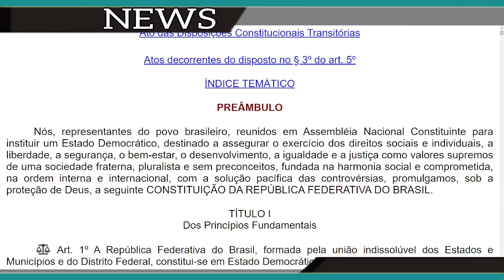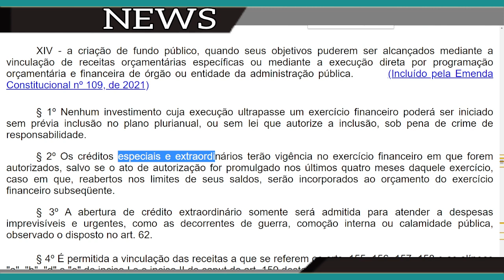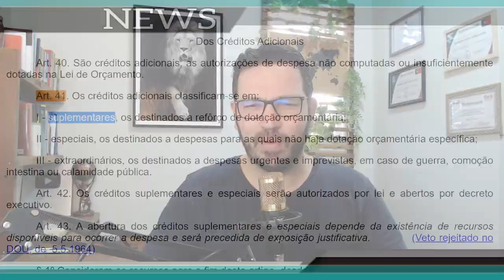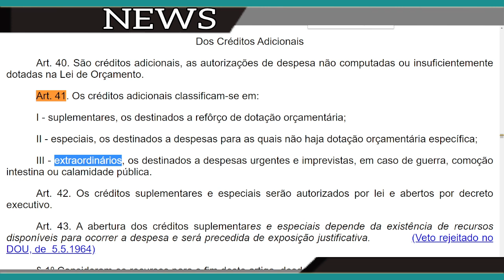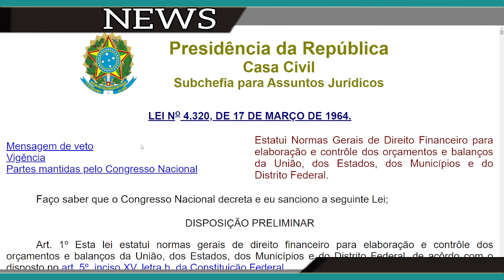14º SALÁRIO INSS APROVADO E TENHO DITO A VERDADE!!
Hoje a gente vai falar sobre um monte de fake news de gente desavisada que fica conversando o que não sabe sobre o 14º Salário do INSS.

Tem gente que fala que foi aproado mesmo sabendo que não foi.
Já outros dizem que não tem chance.

Cada um mentindo mais que o outro.